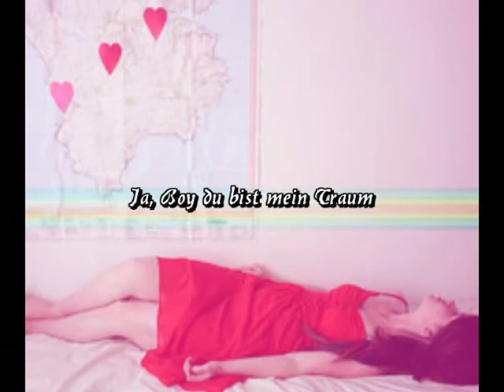--DU-- bist der Beste!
- Ich spiel kein Spiel, also scheiße ich auf Spielregeln-

Kizmo feat. JayBee- Du bist die Beste